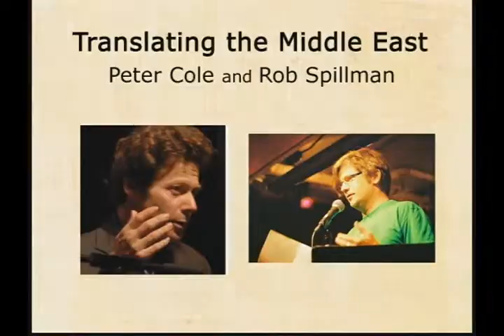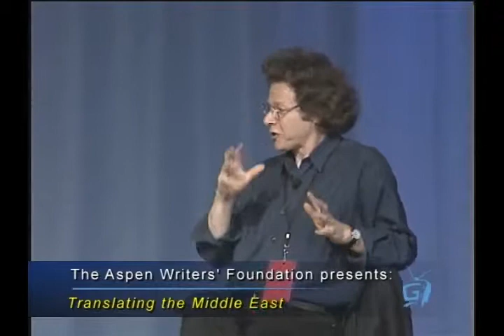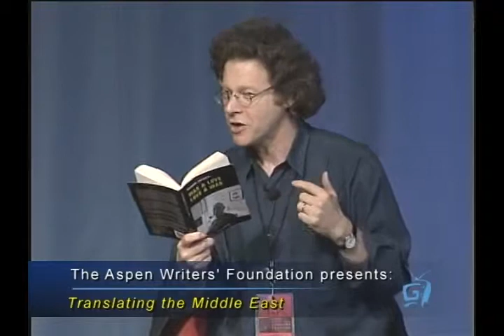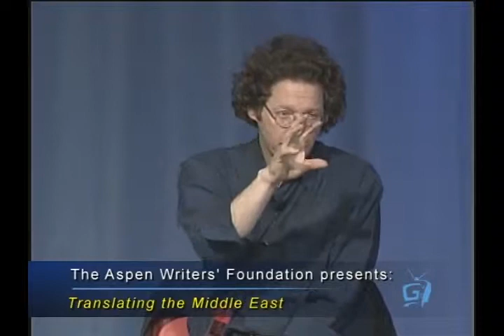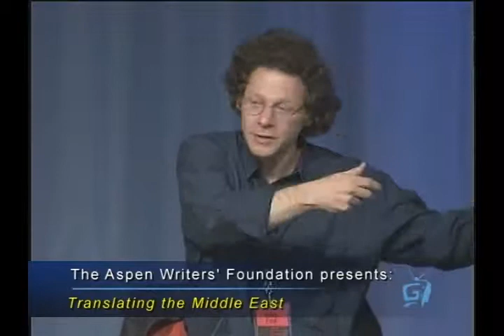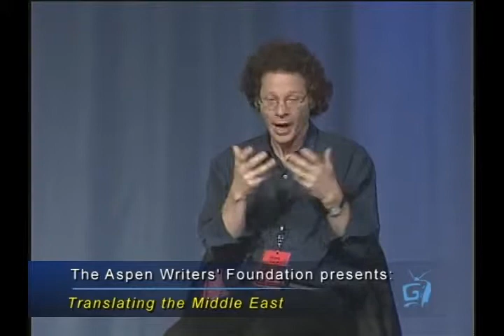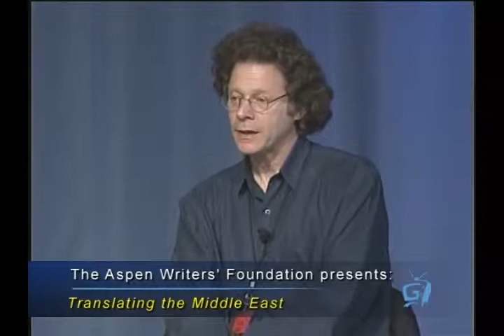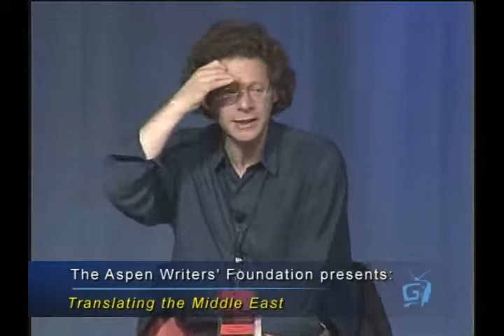The Aspen Writers Foundation presents "Translating the Middle East" with Peter Cole and Rob Spillman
Aspen Summer Words 2011

For all the attention they receive, the cultures of the Middle East seem to resist understanding in the West.
Tin House's Rob Spillman and poet Peter Cole discuss the place of translation and poetry in that charged context.